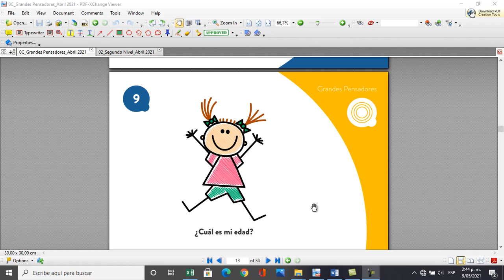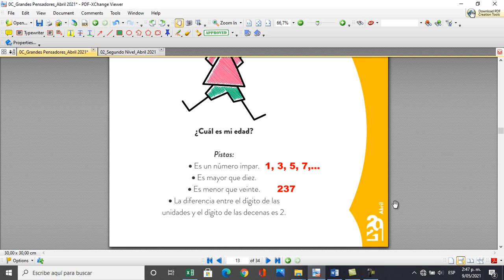Ejercicio 9 Calendario Grandes Pensadores abril